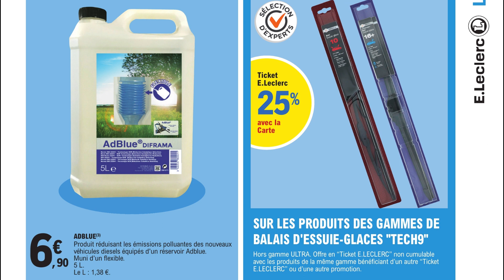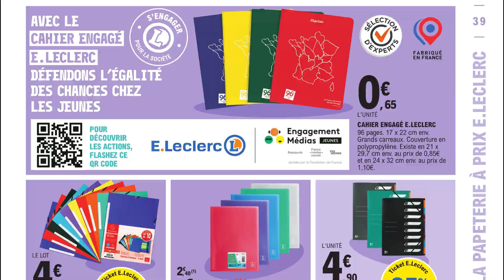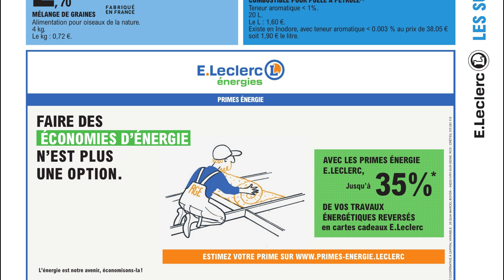Les Bonnes affaires Leclerc du 3 au 14 Janvier 2023